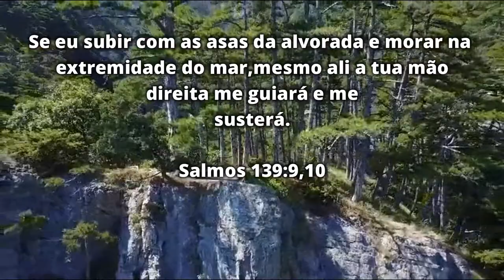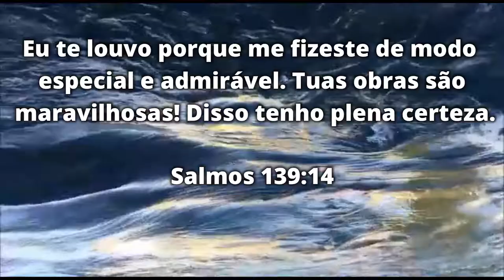AFILIADEX-Salmos 139-Fugir da presença de Deus...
Vamos meditar em Salmos,onde poderei me esconder ou fugir da presença de Deus .
QUER QUE EU CURTA E COMENTE ALGO LEGAL EM SEU CANAL?

 Assim que eu estiver livre terei o maior prazer de fazer novos amigos
Se você for nosso inscrito,evite de colocar Retribui ou RTB ,PASSA NO MEU CANAL pois isso é SPAM